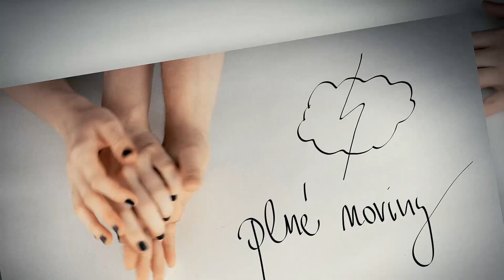Robo Papp - Čo bude potom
Vydavateľstvo - Everyvent
Námet, scenát, réžia: Igor Axamít, Robo Papp
Strih: Michal Žirko
Kamera: Roman Reissmuller
Ruky rukaté: Juliana Hamranová, Lukáš Jurko